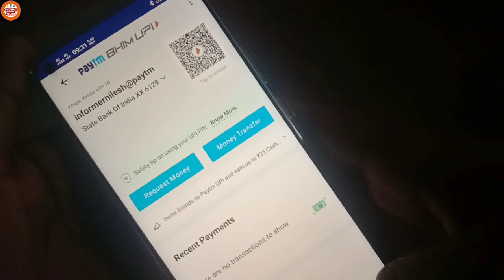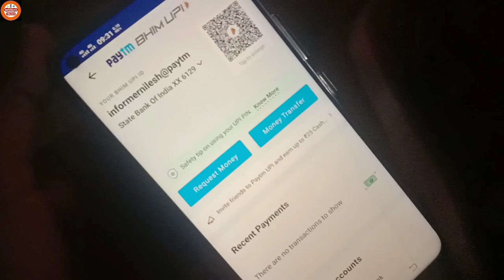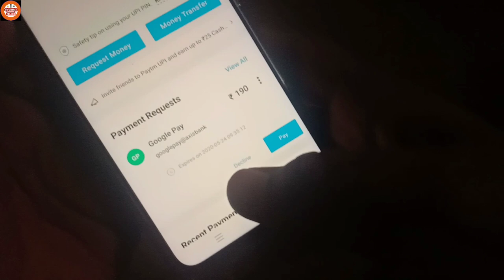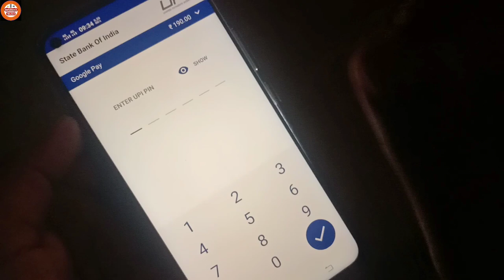How to buy free fire Special Airdrop from Paytm ||Paytm se free fire airdrop kaise Le